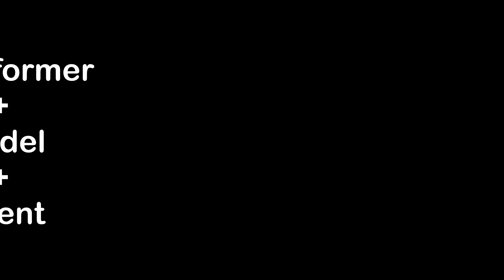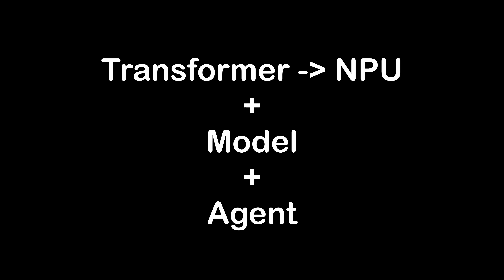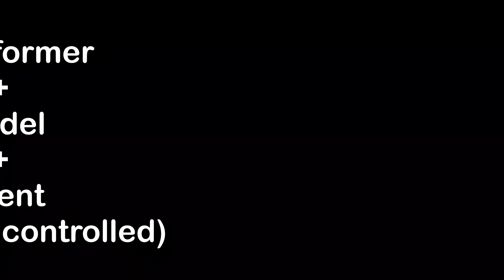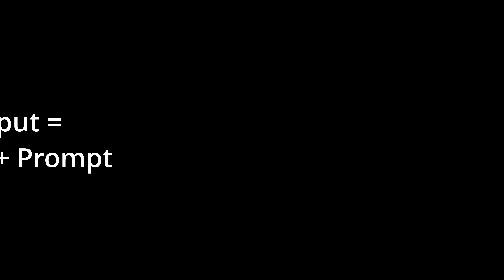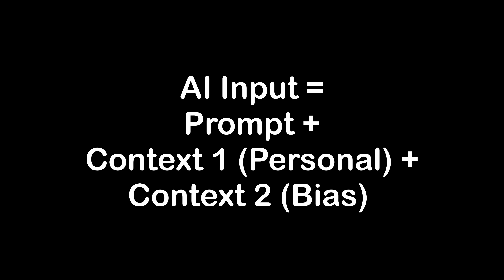How to Protect Yourself from AI by Understanding THIS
Are all AI the same? Actually depending on how the AI is integrated into your device, the dangers could be different. This video will teach you how an AI actually operates from a user perspective and based on this knowledge we will extract the loopholes that open up the danger to privacy and security.

Brax Virtual Phone, De-Googled Phones, BytzVPN, BraxMail, BraxRouters are available Sign in to the platform to see the store. You will not be asked for personal information to sign up.